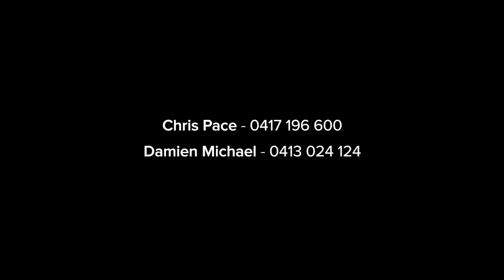Tanawha, 274 Tanawha Tourist Drive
274 Tanawha Tourist Drive Tanawha QLD

Marketed by:
(R) McGrath Buderim
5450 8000